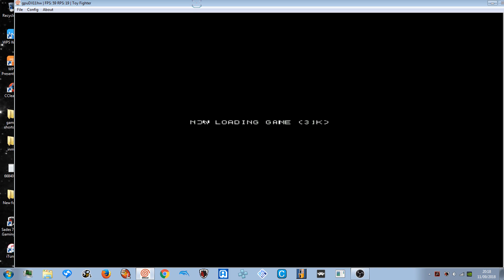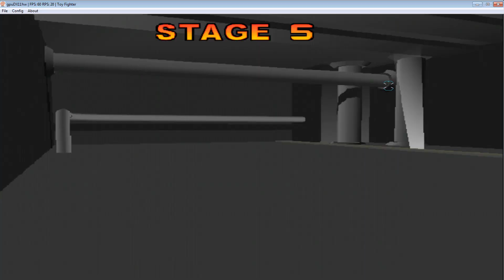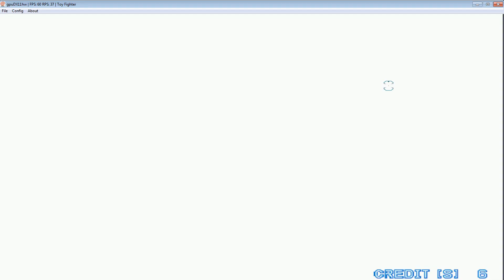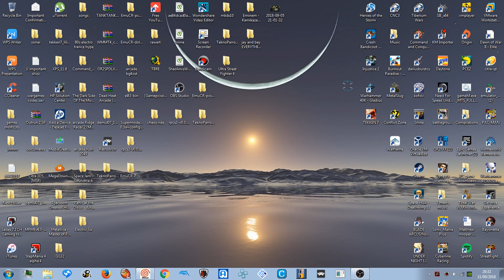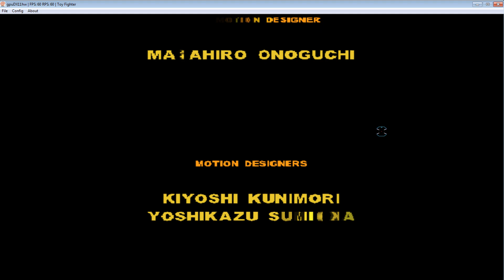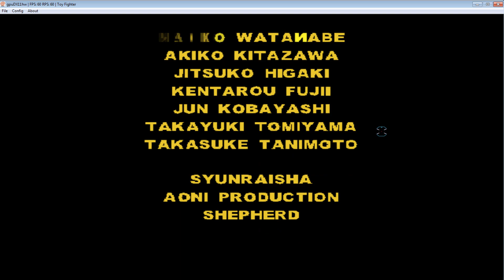Demul Sega toy fighters cool arcade fighter unique GAMEPLAY UK arcades pc gt1030 1080p 60fps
roblox
memes
popular
viral
funny
kid
fortnight
battle royale
pugb
minecon
yogcast
ps4
e3
viral
fun
jon
10p play
Jackpot
Fruit Machine
slots
gamble
bet
stake
winning
losing
win
loser
popular
trending
viral
ali-a
ninja
fortnight
vanos